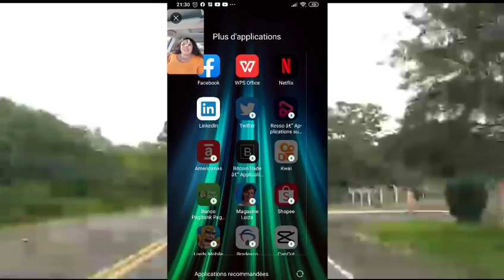Mezanmi Natacha nan gro prblèm konplo ap fet pou yo tirel lakay li ,li di li pap janm trayi atis yo